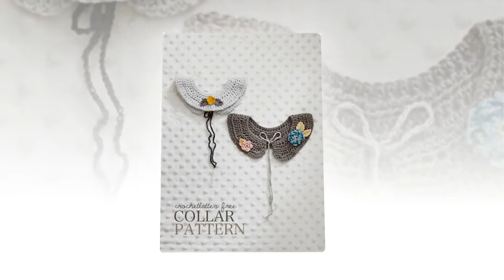how to crochet mile a minute